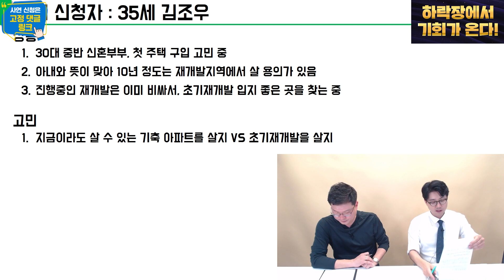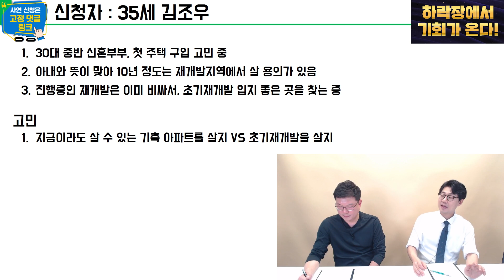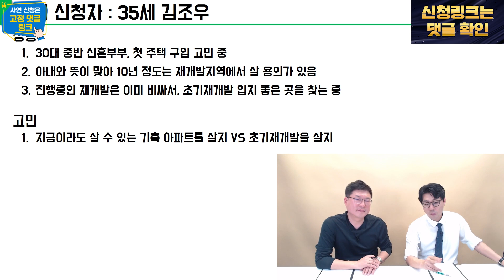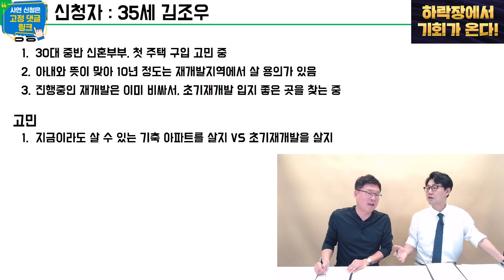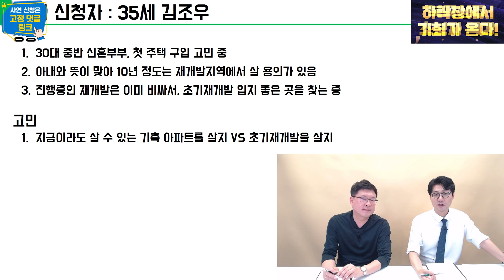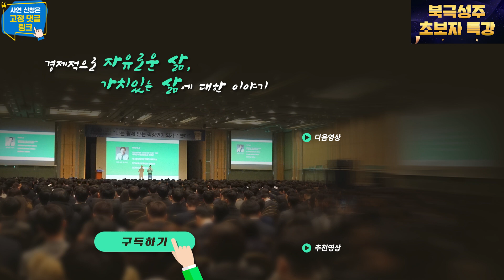현금과 각오만 있다면, 부자되기 정말 좋은 기회입니다 (김조우)